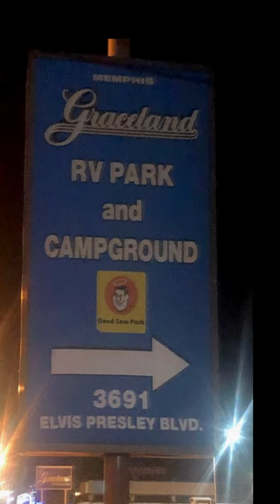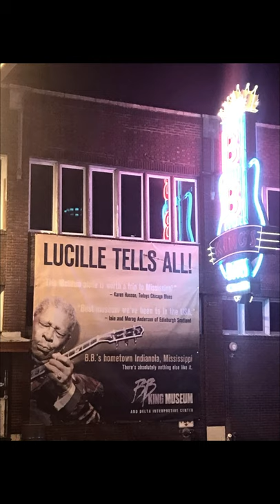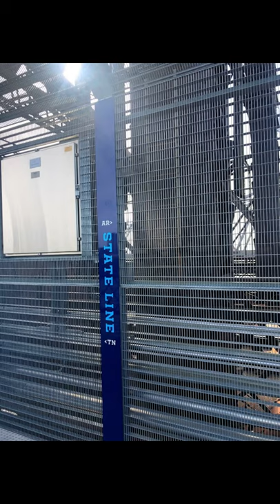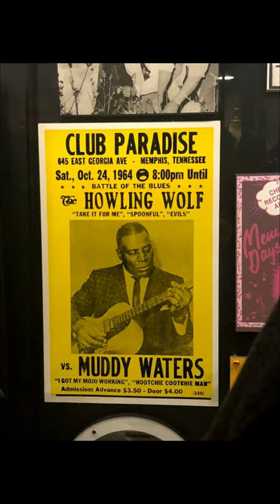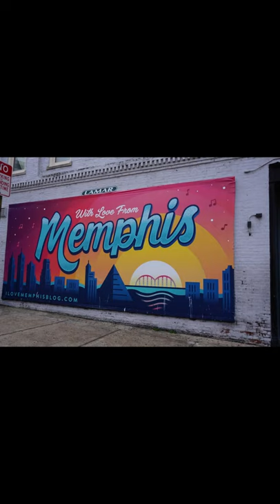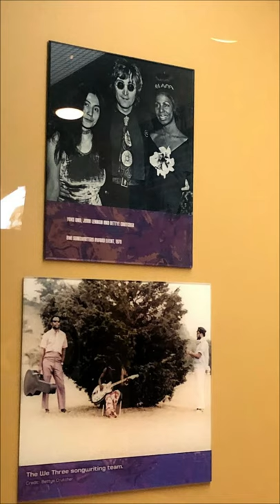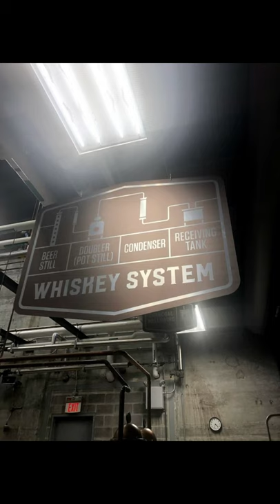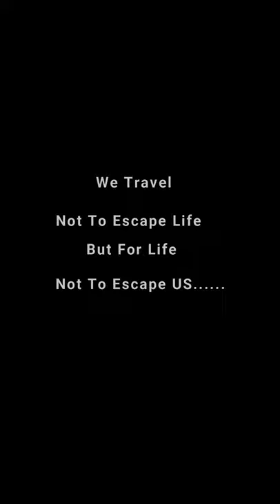Memphis, TN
Some of the highlights of Memphis.
Music and history everywhere.